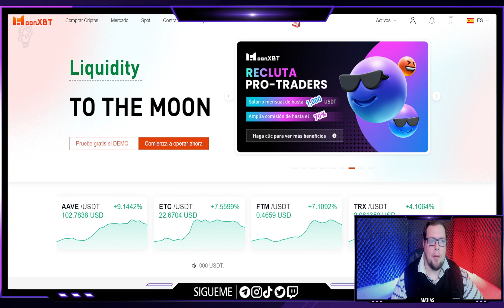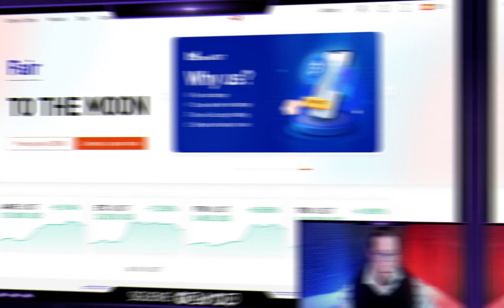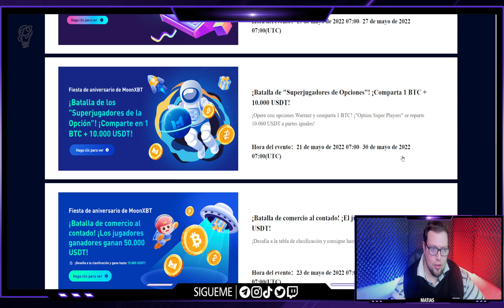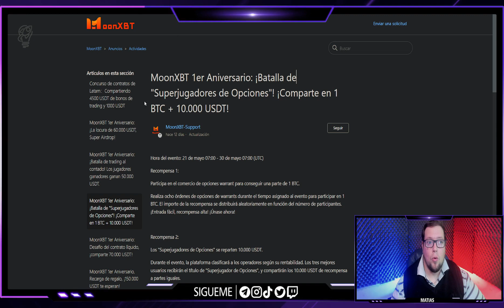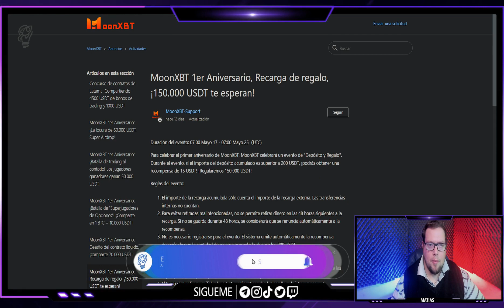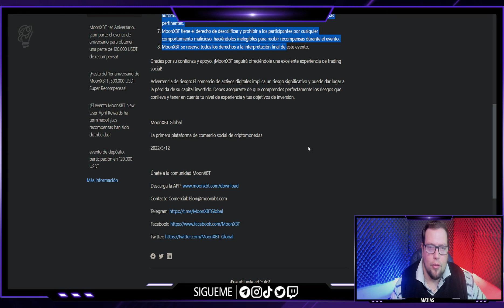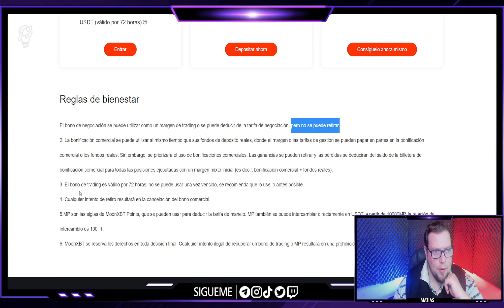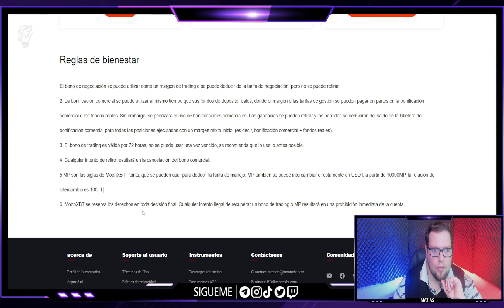🔥INGRESOS PASIVOS CON CRIPTOMONEDAS ► QUE ES MOONXBT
🔔 ANUNCIOS IMPORTANTES

🔴 APOYA AL CANAL
(Tomemos un cafesito)